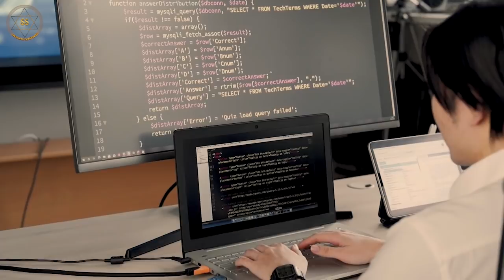Sadhguru|| Technique Of Making The Right Decision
People are creating such a level of conflict for every simple thing whether they are doing the wrong thing or right thing. Sadhguru advised people to make a decision when they are reasonably balance and to throw one’s life into it something wonderful will happen because nobody knows really whether they are doing the right thing or wrong thing.